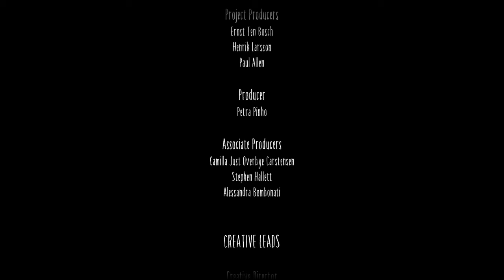Little Nighmares 2 Chapter 5(Playthrough|With Cuts)"Why.. Six!?" [No Commentary]